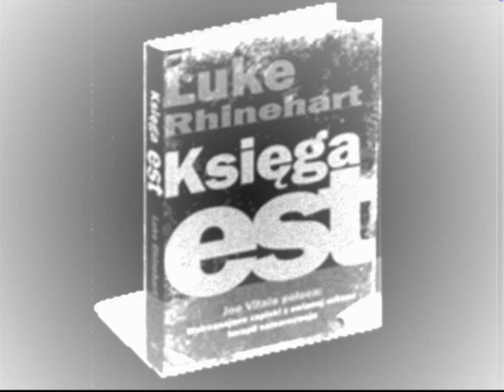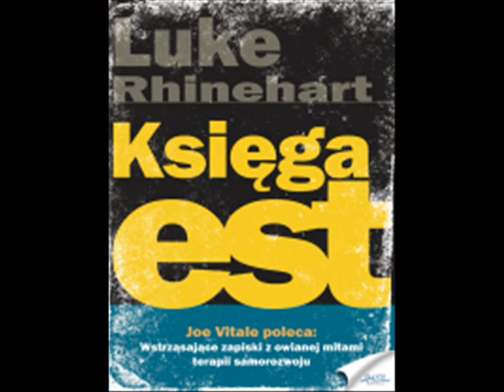ksiega est pdf